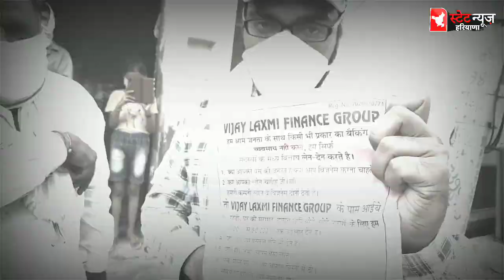कोसली विधानसभा के पूरे गाँव में दिन-दहाड़े लूट STATE NEWS HARYANA